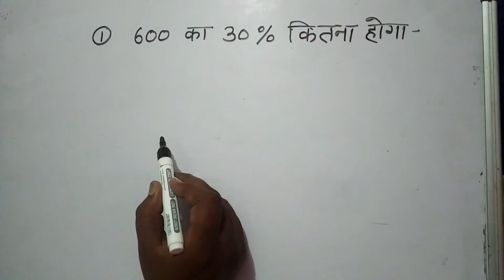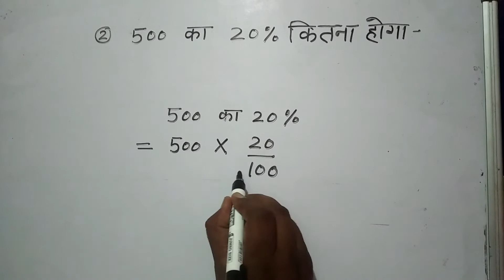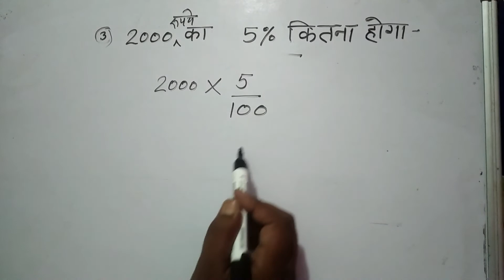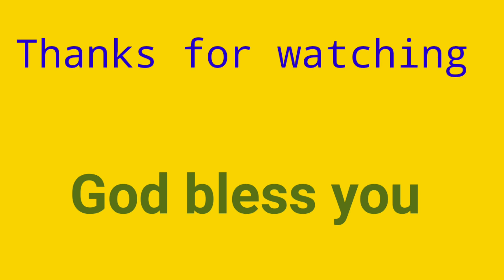प्रतिशत निकालना सीखे | pratishat kaise nikale | pratishat nikalna | percentage kaise nikala jata hai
प्रतिशत निकलना सीखे | pratishat kaise nikale | pratishat nikalna | percentage kaise nikala jata hai | प्रतिशत निकालना सीखे आसान तरीके से

In this video we will learn How to find percentage of any number.

percentage
percentage math
percentage ka sawal
pratishat ka question
parishat kaise nikala jata hai
pratishat nikalne ki trick
pratishat kaise gyat kren
pratishat kaise nikalenge
pratishat kaise nikale result ka
pratishat kaise nikale short trick
How to find percentage of any number
how can find percentage of any number
प्रतिशत निकालने का आसन तरीका
प्रतिशत कैसे ज्ञात करे
प्रतिशत कैसे ज्ञात करते है
प्रतिशत कैसे ज्ञात किया जाता है
500 का 50% कितना होगा
2 से लेकर 20 तक कि संख्या
प्रतिशत का मान निकालना
500 का 75% कितना होगा